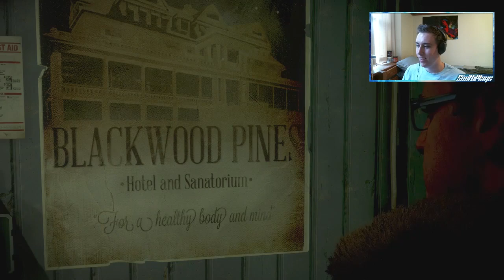"WHAT HAVE I DONE!?" - Until Dawn: Lets Play (Part 1)